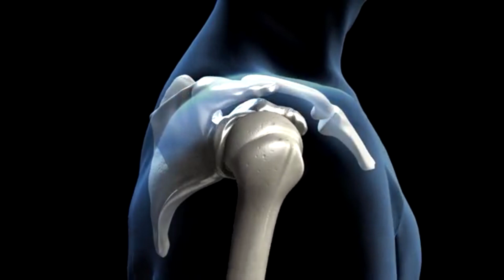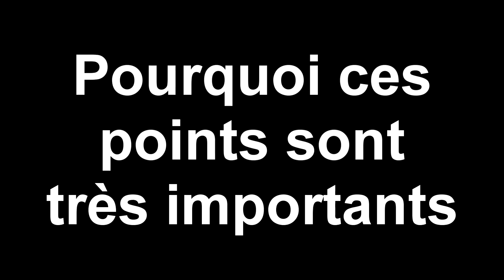Pourquoi les nageurs sont si musclés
Qui suis-je ?

Je m’engage beaucoup dans la communauté du Mouvement (Movement Culture), et j’ai fait des stages/coachings avec Ido Portal, Marcello Palozzo, Joseph Bartz, Mindful Mover, Dr. Wes Hendricks, Joachim Hilderson , Kyle Fincham, Alain Couturier, Marco Nektan, Jonathan Schmidt et Tom Weksler.

Sur ma chaîne, je partage les meilleures informations concernant la force, la souplesse, la vitesse, l’endurance et la coordination dans le but de vous aider à développer un corps robuste, utile et qui sait bien bouger.